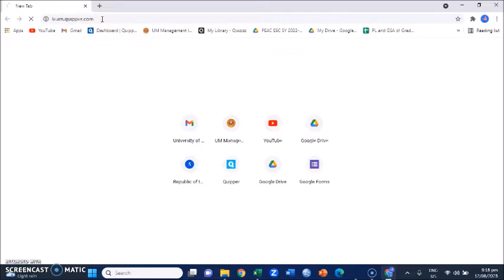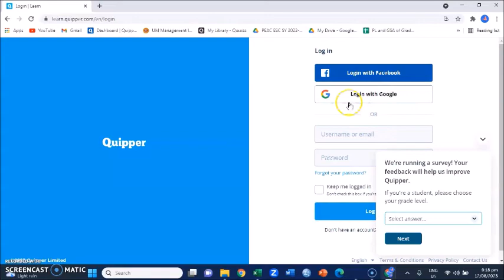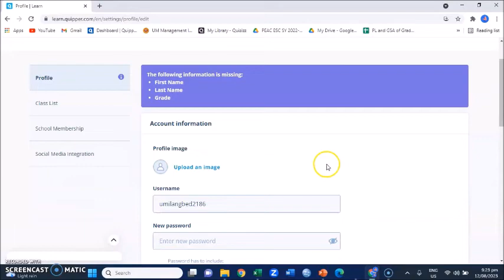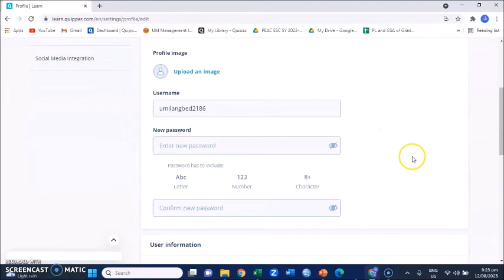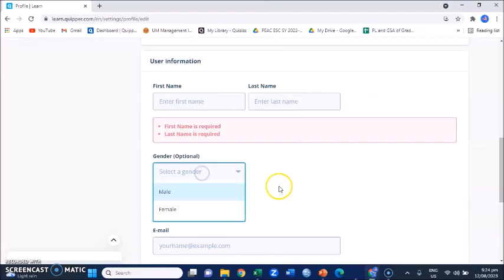How to Log in to Quipper and Edit Profile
How to log in to Quipper
How to edit Profile in Quipper